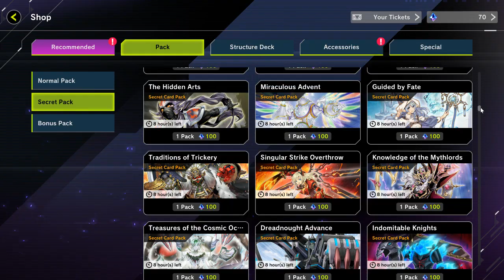Yugioh master duel stream 24 February 2024